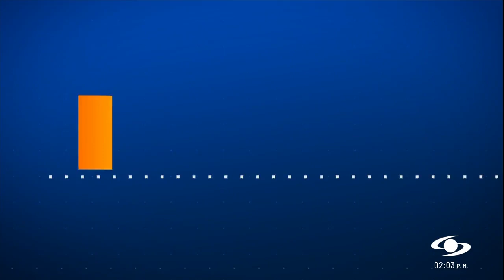Bomberos rescatan a menor que cayó desde un acantilado en Santa Marta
Las autoridades de Santa Marta lograron rescatar a un menor de 13 años que se cayó de un acantilado. Este hecho ocurrió en el sector conocido como El Boquerón y que hace parte de las playas del norte de la ciudad.

El rescate estuvo a cargo de los bomberos de la capital del Magdalena. Sus labores de rescate se extendieron por más de una hora y media. Ellos debieron hacer uso de cuerdas y una camilla para poner al menor a salvo.

Él fue remitido a una clínica privada en la que recibió atención médica.